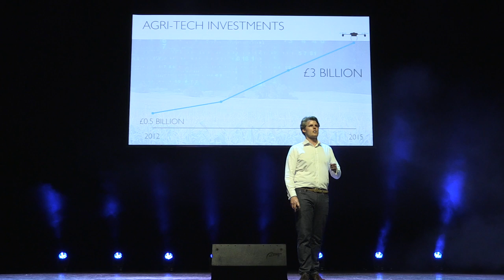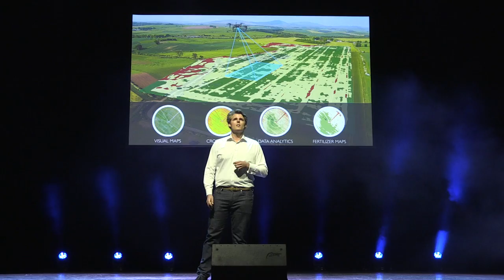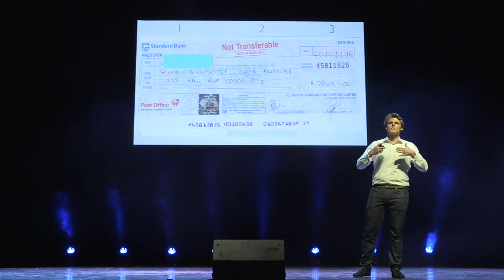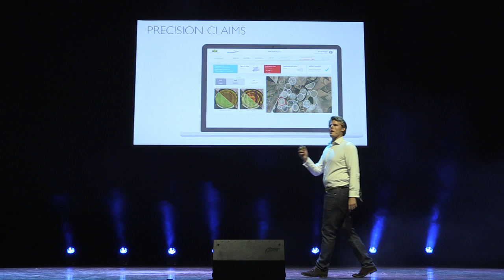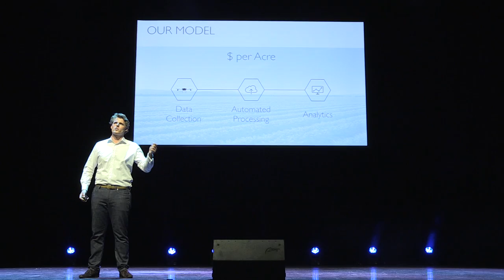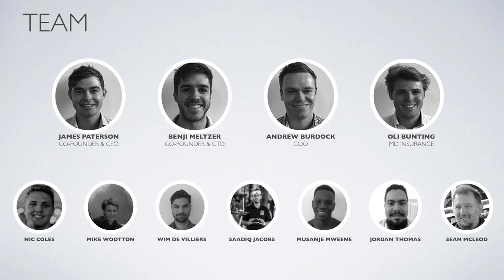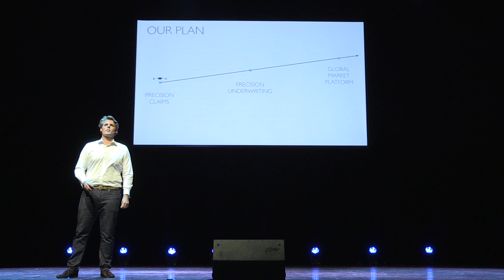Startupbootcamp InsurTech Demo Day 2017 - Aerobotics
Aerobotics is a data focused drone company. They have developed one of the foremost aerial data analytics platforms -- applying machine learning to multi-spectral images to provide insight and competitive advantage to farmers. The company is now targeting crop the insurance market -- their mission: applying aerial analytics to improve accuracy and lower costs in crop insurance.